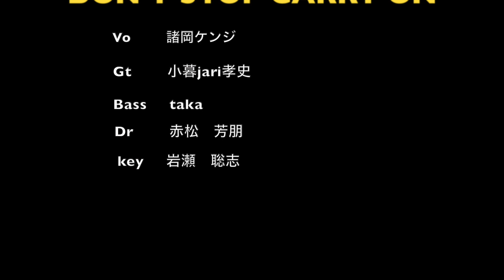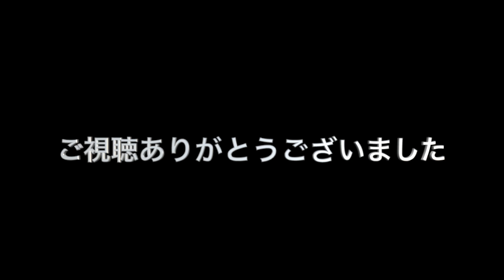【Don't stop! Carry on!】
諸岡ケンジです。
RD名義で『 機動戦士Ｖガンダム 』主題歌 "Don't Stop!Carry On!"、
Jack Bitesとして『 機甲警察メタルジャック 』のOP・EDを歌ってます。
これまでに手がけたＣＭソングも数知れず。
音楽で子どもたちをサポートする「東京自由学院」の学院長でもあります。
東京自由学院　の講師を中心に演奏してみました！
10月再結成の#sophia のドラマー赤松芳朋(Drs) 氏が叩いています！

諸岡ケンジ
岩瀬聡志(Kb)
赤松芳朋(Drs)
taka(Ba)
小暮'Jari'孝史(Gt)
ricostudio にて

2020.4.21　New Album "Estrange"発売！

New Album 秘密基地 、各種サイトで配信中です！
ぜひ、ご購入ください。